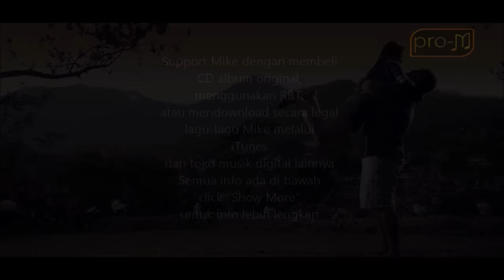Mike Mohede - Kucinta Dirinya (Official Music Video)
Official Music Video from Mike Mohede - 'Kucinta Dirinya'

PRO-M is a record label based in Jakarta, Indonesia. Our artists include Repvblik, Sammy Simorangkir, Gisel, Dygta, and many more.